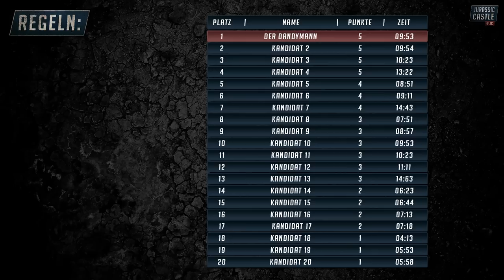Das GROßE FINALE von JURASSIC CASTLE! - Jurassic World Evolution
🎁 Dandy's Amazon-Wunschliste
🎁 Miri's Amazon-Wunschliste